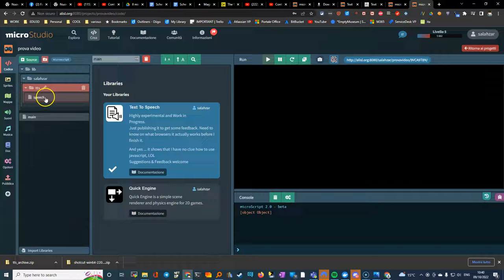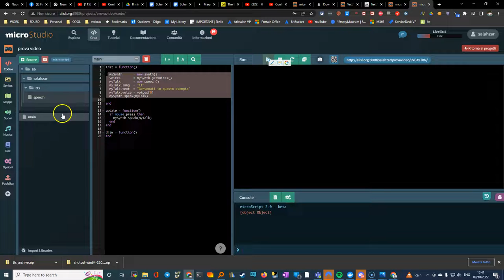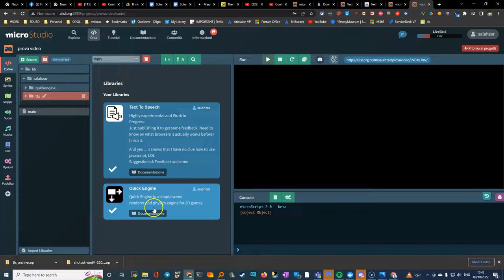microstudio import librerie in un progetto esempio che parla